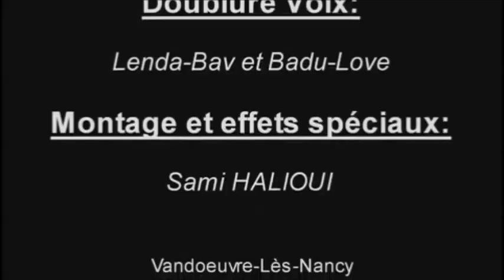J'ai étè violée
En Edc, même les enfants ne sont pas épargnés au viol.